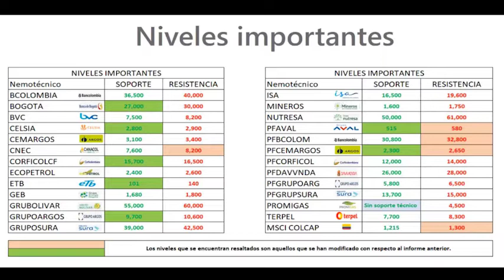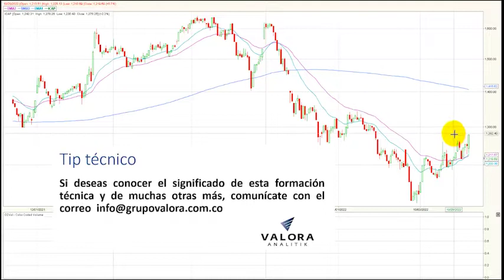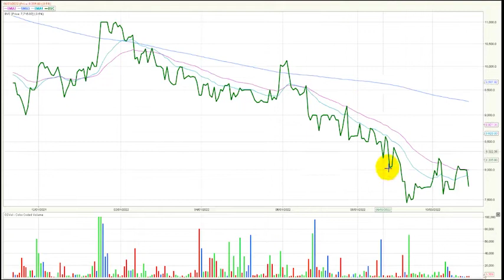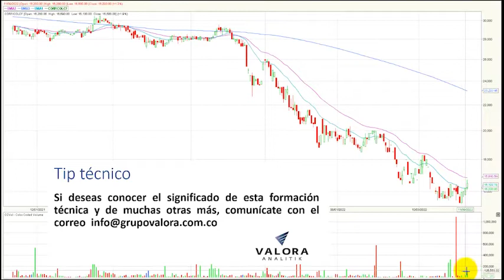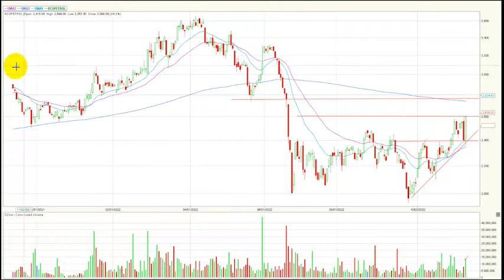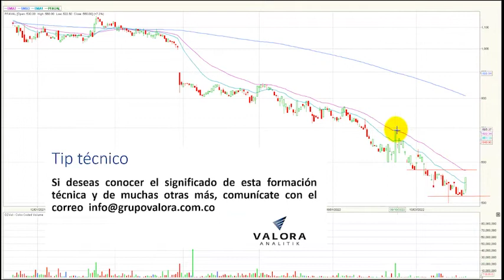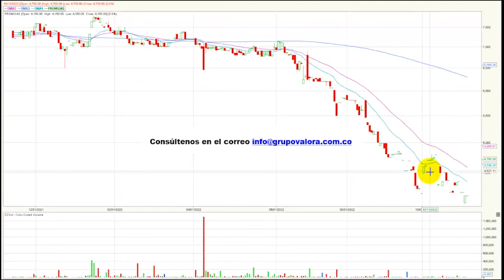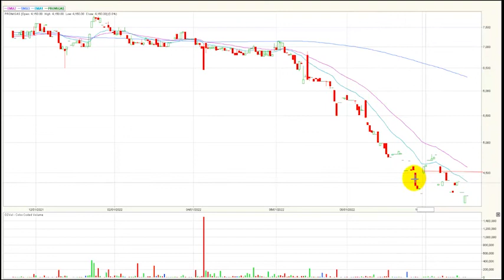Ecopetrol acelera nuevamente y mantiene su tendencia noviembre 11/22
El índice msci colcap de la Bolsa de Valores de Colombia finaliza la jornada en 1.278,26 puntos marcando una variación positiva de + 2.30% elaborando nuevos máximos en su tendencia alcista. El acumulado anual del índice se conserva negativo y marca un cambio (YDT) de – 9.41 %, retornando nuevamente a variaciones de un digito.
Desde nuestra perspectiva técnica el índice msci colcap mantiene una tendencia alcista en el marco de tiempo diario.  La zona de soporte quedaría establecida en los 1.215 puntos. En cuanto a su primera resistencia se ubica en los 1.300 puntos, retomando nuevamente como objetivo un nivel de congestión del mes de agosto del presente año.
Al finalizar la rueda de negocios el mercado de acciones colombiano registró un volumen diario de operaciones de $ 80.207 millones, mostrando una relevante variación positiva de + 27 % con respecto a la jornada inmediatamente anterior cuando se movilizaron $ 63.151 millones.
Los tres títulos más activos en temas de volumen durante la rueda de negocios fueron: La petrolera estatal ECOPETROL (ECOPETROL + 8.25%) se ubica en primer lugar en este ítem movilizando $34.409 millones al finalizar el día. En el segundo puesto encontramos las acciones de Bancolombia preferencial (PFBCOLOM + 0.56%) que negocio $15.552 millones. Finalmente, en la tercera casilla se ubica el ETF ICOLCAP (ICOLCAP + 2.56%) que transaron un monto de $11.780 millones.
En una nueva jornada positiva para el índice MSCI Colcap estos fueron los tres activos con mayores incrementos: En el primer lugar tenemos los títulos de Cementos argos preferencial (PFCEMARGOS) que suben 9.52%y configuran al mismo tiempo una tendencia alcista diaria. En la segunda casilla vemos las acciones de la petrolera estatal ECOPETROL (ECOPETROL) que avanzan 8.25%, mostrando una importante volatilidad durante la rueda de negocios. Finalmente, encontramos los títulos preferenciales Grupo Aval (PFAVAL) que subieron 7.28% y configurando al mismo tiempo un nuevo soporte técnico.